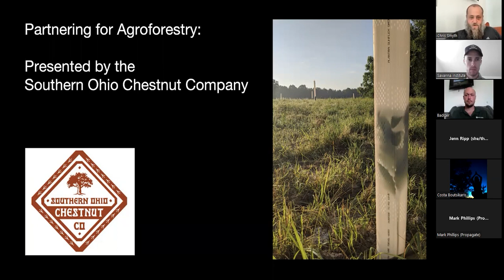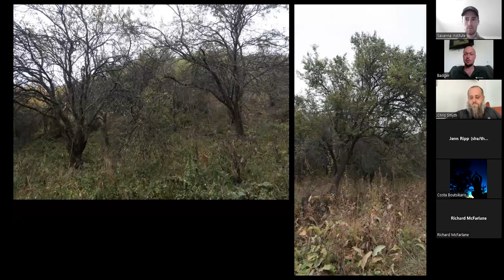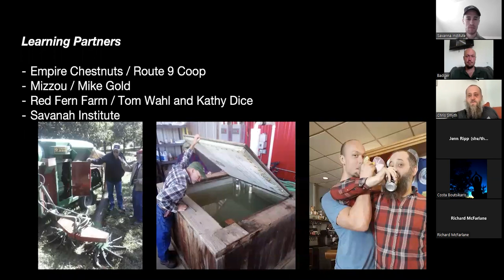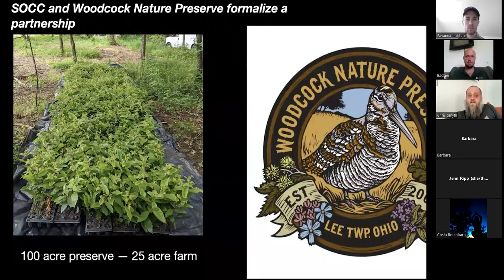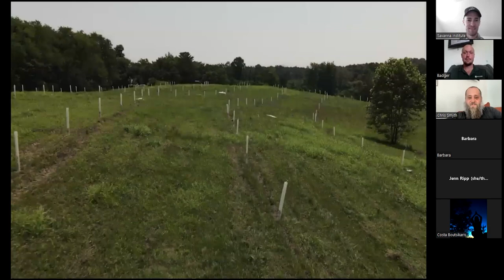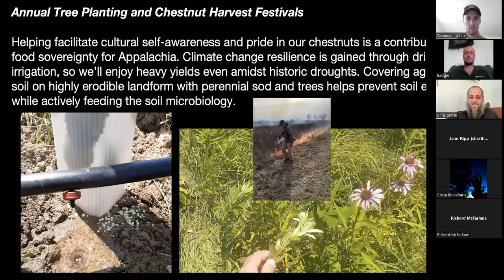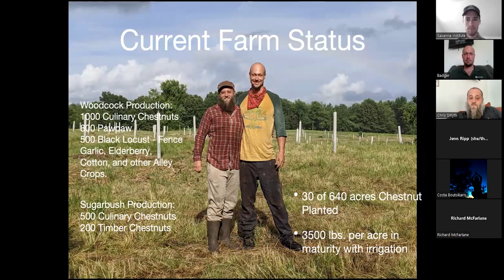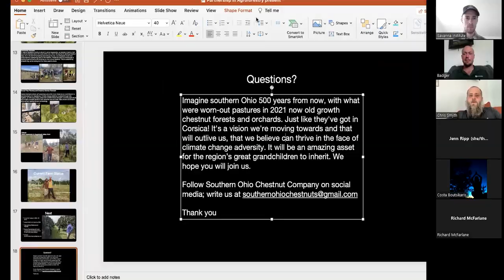Southern Ohio Chestnut Company - Partnering for Agroforestry webinar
The Southern Ohio Chestnut Company is a multi-farm business co-founded by Chris Smyth and Badger Johnson, operating on properties in southern Ohio. With a focus on Chinese chestnut varieties, the company currently manages 25 acres through a long term, 75-year lease with the Woodcock Nature Preserve. In this live webinar recorded June 2nd, 2022, Chris and Badger discuss the partnerships that have made their business possible, and answer questions from the audience.

You can learn more about the Southern Ohio Chestnut Company and other featured partnerships in our forthcoming "Partnering for Agroforestry" series, funded by the USDA National Agroforestry Center.